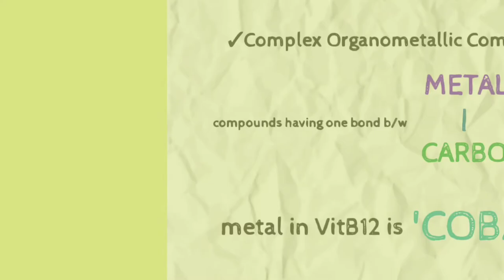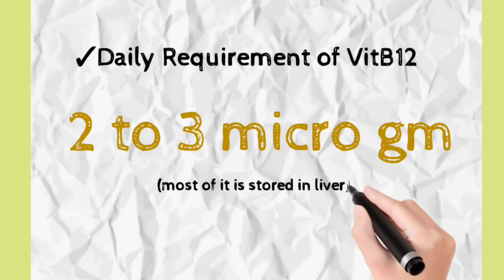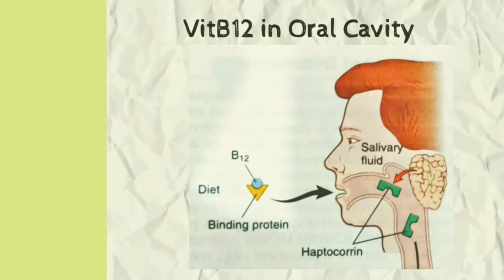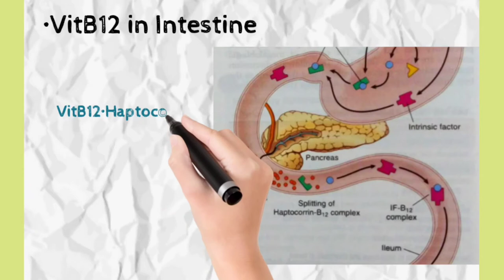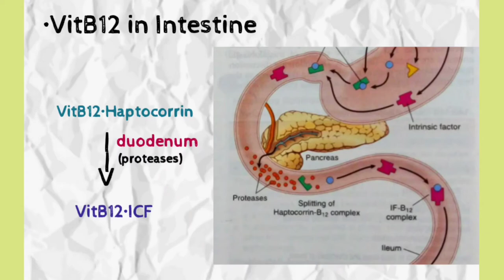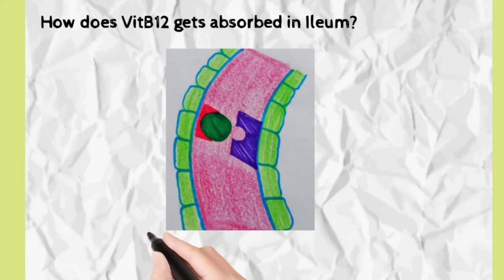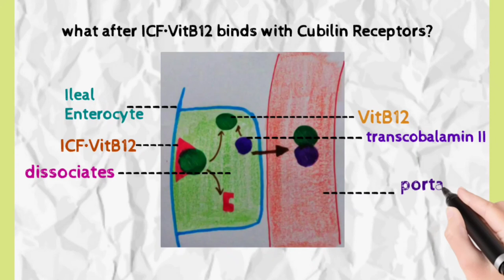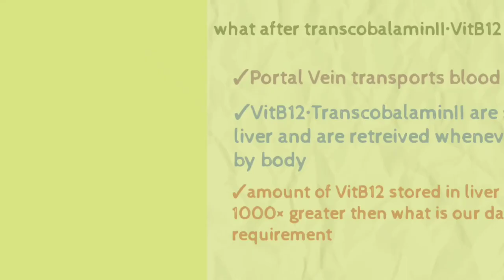Absorption of Vitamin B12 | Physiology | Basics of Anemia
absorptionofvitB12
physiology
basicsofPerniciousAnemia
DentalEdu.Com